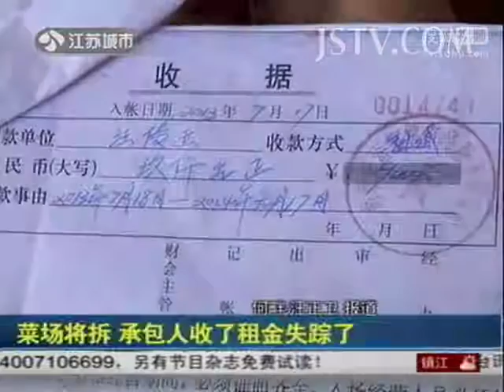菜场将拆 承包人收了租金失踪了